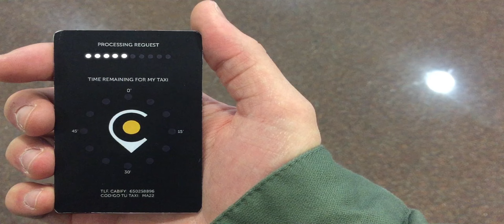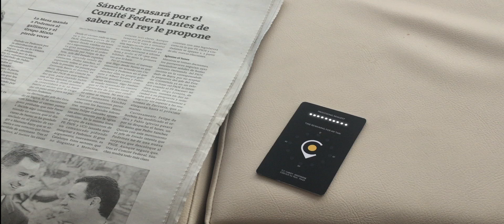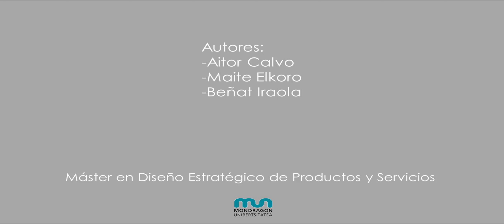Ingeniaritza ikasteko modu desberdin bat / Una forma diferente de estudiar Ingeniería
Vídeos realizados por los alumnos/as de ingeniería de los proyectos PBLs realizados en los diferentes Grados  y Masteres de Ingeniería.
Gradu eta masterreko Ingeniaritzako ikasleak PBL proiektuean egindako bideoak.
PBL engineering  videos made by students in different  undergraduate  and master Engineering degrees